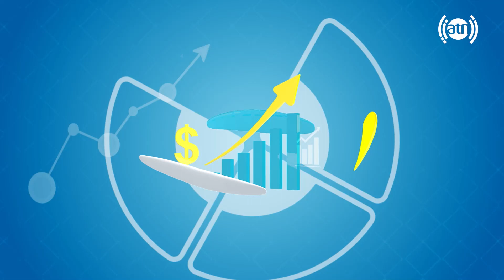Bedwetting in children, by Zakria Barakzai / شب ادراری در کودکان، با ذکریا بارکزی